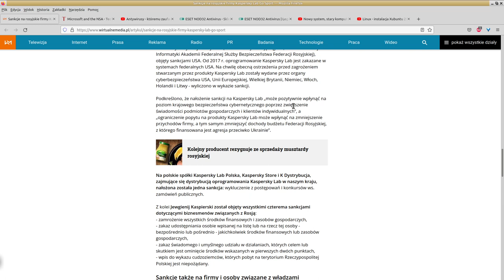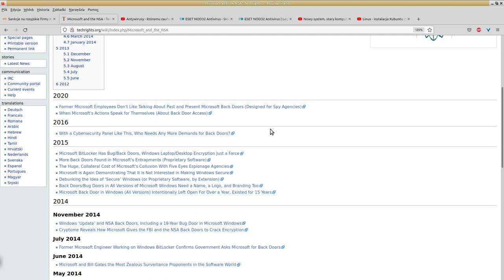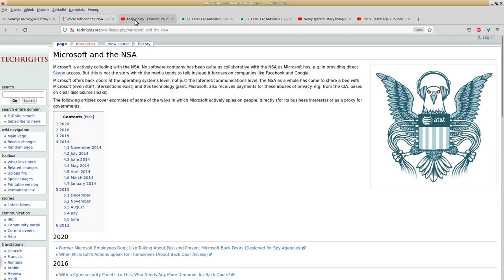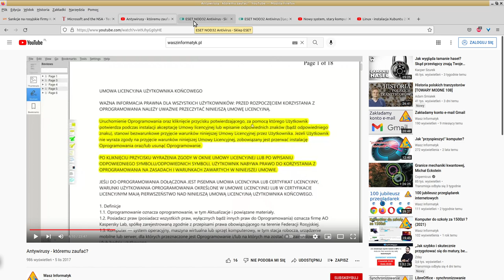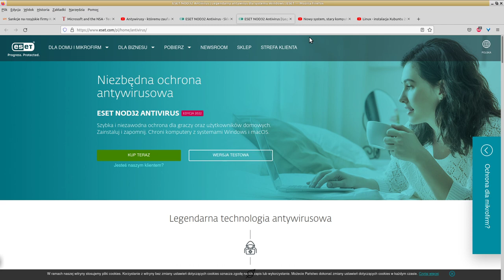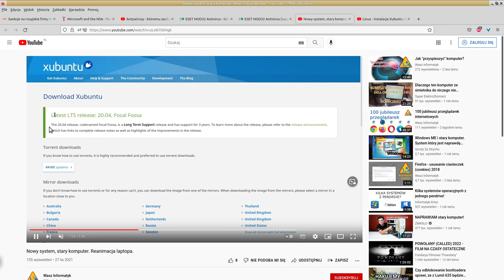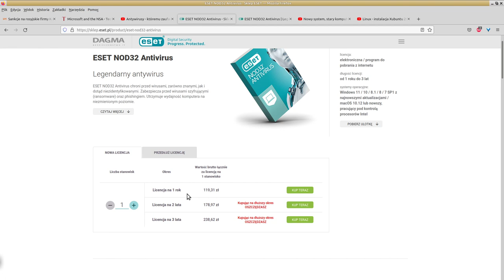Antywirus Kaspersky Free i sankcje